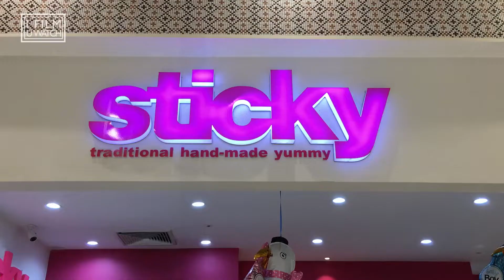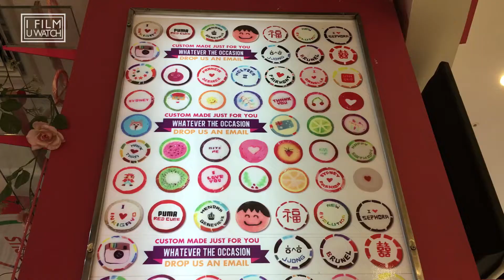How to make Christmas Tree Sticky Candy - Handmade Candy in Cambodia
Dear valued subscribers and visitors, welcome to I Film U WATCH!!! this YouTube channel is created in order to share with you guys about TRAVELING, STREET FOOD/FAST FOOD, FISHING, LIFESTYLE of local people here in Cambodia and all around the world.

Today I would like to share with you a video of How to make Christmas Tree Sticky Candy - Handmade Candy in Cambodia. This video was recorded from a Sticky Candy Shop in AEON Shopping Mall in Phnom Penh city. I walked pass the shop and I saw lots of people standing and watching the guys making this handmade candy. And I have found that they are really skillful and it is interesting so I decided to film this video to share with all of you. So If you enjoy the video please help to support me by SUBSCRIBE, LIKE, COMMENT and SHARE my video to your friends so that I will share more videos like this and other interesting videos with you guys!!!

Thank you very very much for watching my video.

best blueberry candy,
blueberry and cream candy,
blueberry candy,
blueberry candy canes,
blueberry candy sticks,
blueberry gummy candy,
blueberry hard candy,
blueberry hard candy recipe,
blueberry sour candy,
how to make blueberry candy,
how to make blueberry hard candy,
japanese blueberry candy,
blueberries handmade candy crush,
blueberries handmade candy dispenser,
blueberries handmade candy recipe,
blueberries handmade candy recipes,
homemade blueberry candy,
best handmade candy,
best handmade candy canes,
buy handmade candy,
cách làm k?o candy handmade,
easy homemade candy,
handmade candy,
handmade candy cane video,
handmade candy canes,
handmade candy canes near me,
handmade candy japan,
handmade candy making,
handmade candy shops,
handmade candy store,
handmade candy stores near me,
handmade candy videos,
handmade candy youtube,
handmade japanese candy,
handmade sticky candy,
handmade sugar candy,
how to make handmade candy,
how to make handmade candy canes,
i candy handmade,
japanese handmade candy,
rock candy handmade,
sticky traditional handmade candy,
sugar sugar handmade candy,
sweets handmade candy